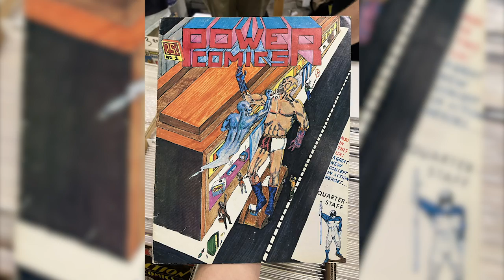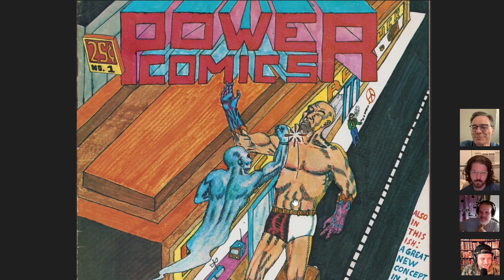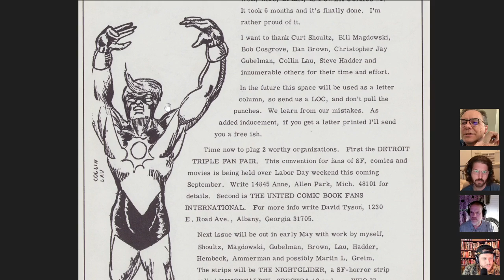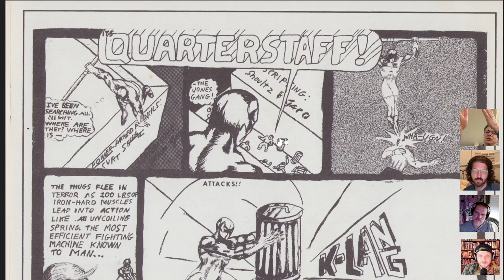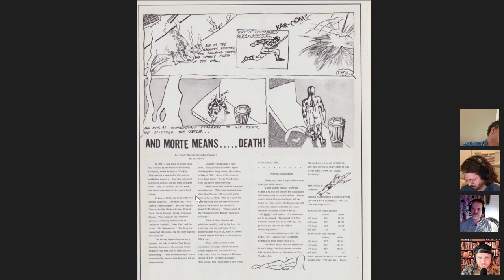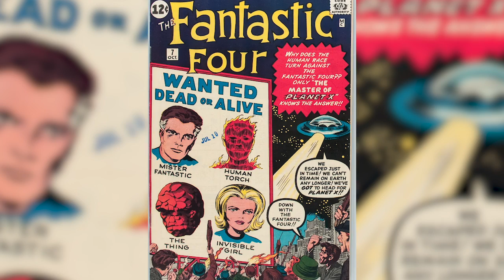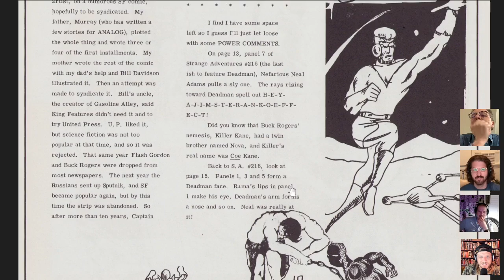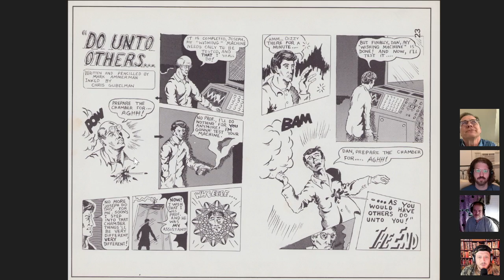Interviewing the mysterious 12-year old behind POWER COMICS '69!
Last month our minds were blown to smithereens with the discovery of POWER COMICS (1969), an extremely rare one-shot relic that not only inspired our name, but also perfectly forecasted the DIY comic aesthetics we champion on this channel. In the days following this momentus revelation, we located POWER COMICS artist Curt Shoultz who illustrated portions of this comic 54 years ago and invited him on the channel to shed some light on ish's backstory and his memories working on it.

Limited Edition bundle with signed & numbered print painted by Benjamin Marra $29.99